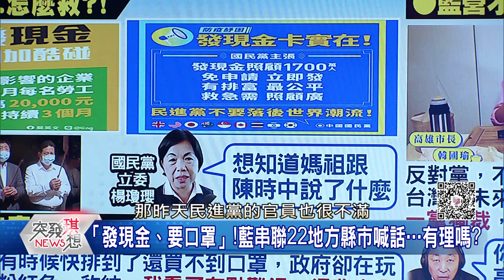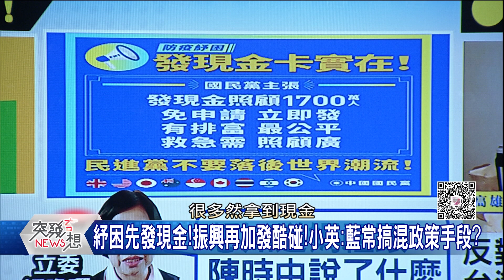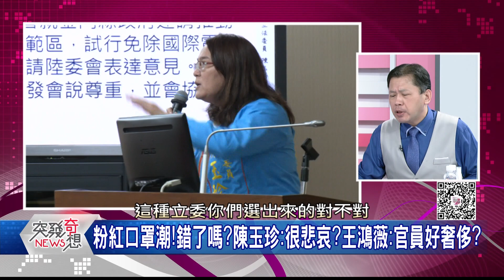精華片段》無言!陳時中拜大甲媽!藍:想知媽祖跟他說了啥? 丁學偉火大:乾脆請媽祖來立院質詢啦!【突發琪想】20200416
下載【年代電視】APP：
iOS平台：